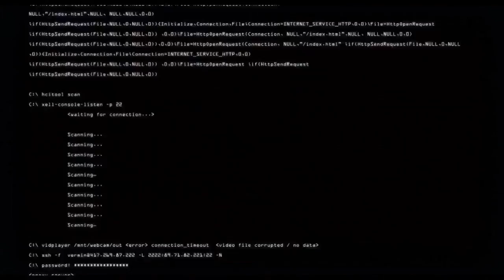MUSIC VIDEO BLOODY RATTER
- keep dreamin